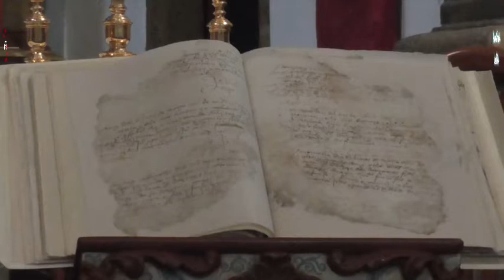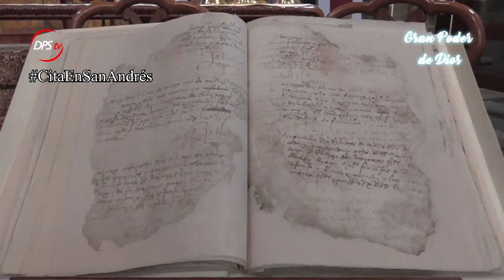Presentación libro de los primeros bautismos Iglesias de San Andrés y Sauces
Luis Agustín Hernández Martín ha presentado a la Villa de San Andrés un libro de los primeros bautismos en las Parroquias de San Andrés Apóstol y Santa María de Montserrat en Los Sauces.

Más detalles en el siguiente vídeo.